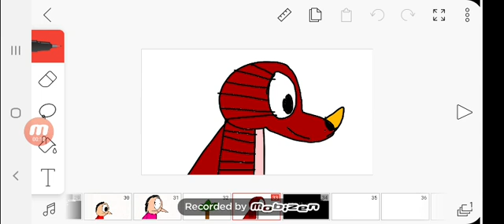The lion guard movie update deleted scene